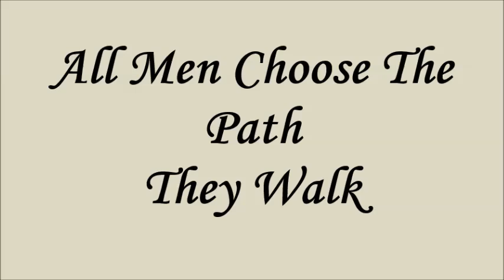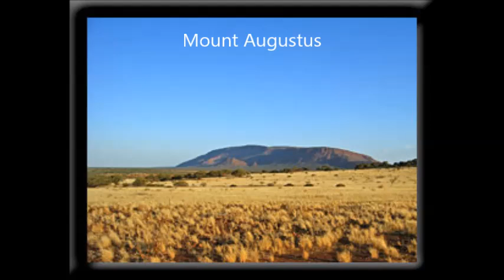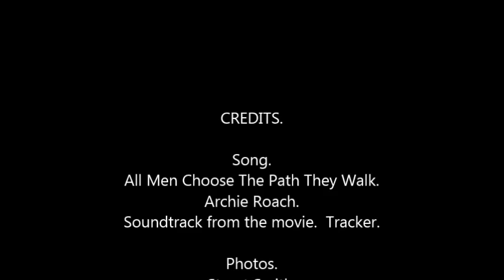All Men Choose The Path They Walk.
Stunning rock formations of Western Australia. Archie Roach sings All Men Choose The Path They Walk from the movie soundtrack  Tracker.